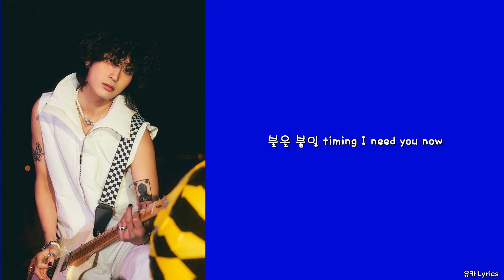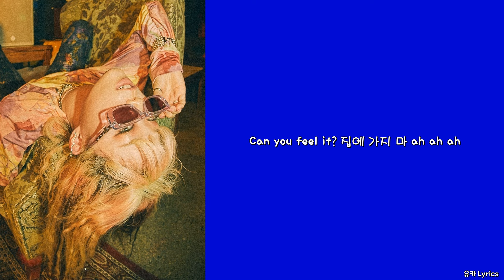Dive (다이브) - Airbnb (feat. Bryn)/Lyrics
Lyrics by Dive, Bryn
Composed by Dive, Bryn, 홍훈기
Arranged by 홍훈기
Guitar by 홍훈기
Bass by 홍훈기
Mixed & Mastered by Brasco

0:00 Dive
1:01 Bryn
1:54 Dive & Bryn